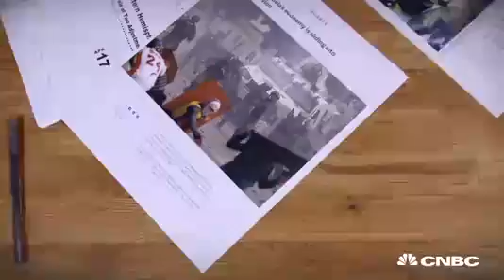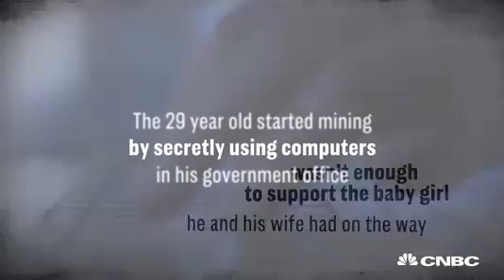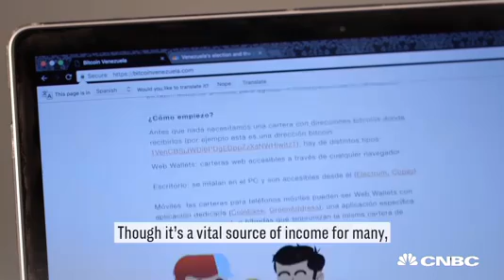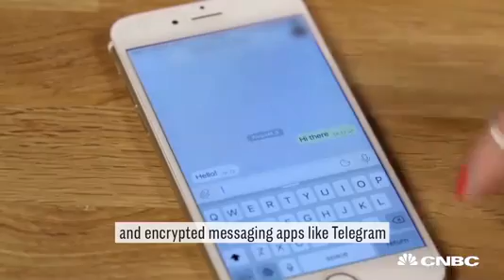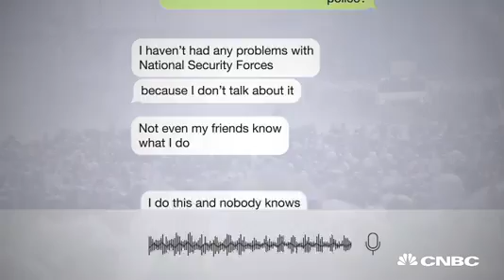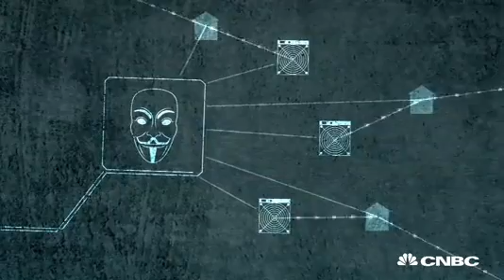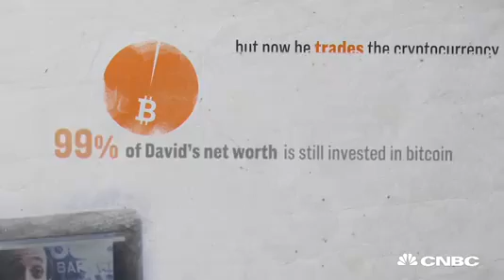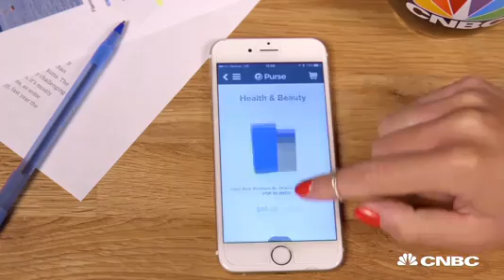bitcoin mining is dangerous in these country.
list of countries where bitcoin mining is just illegal.